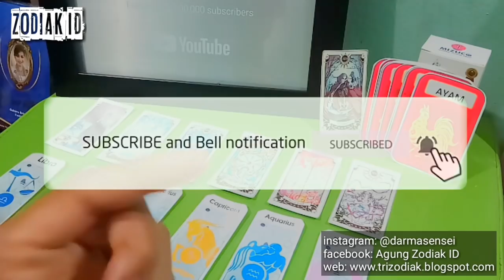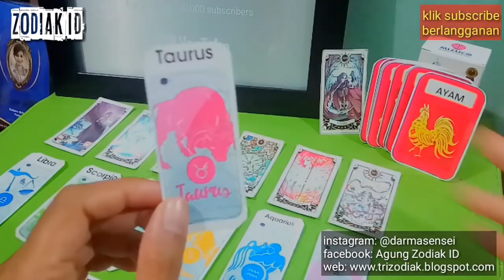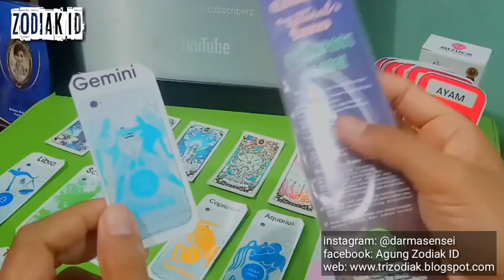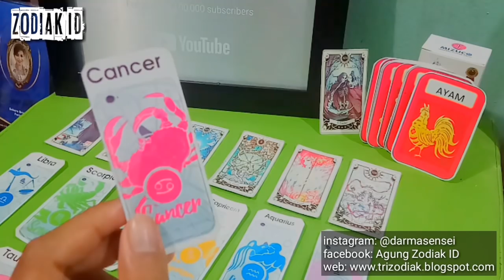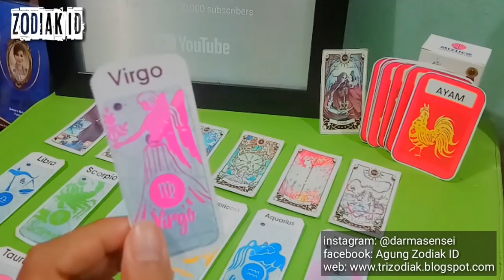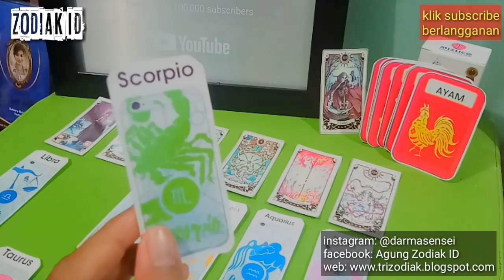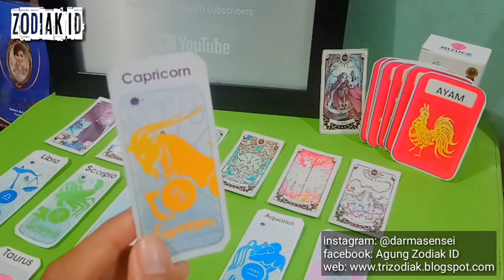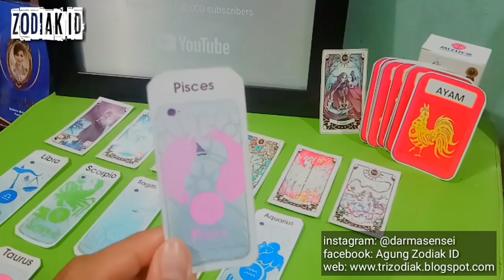RAMALAN ZODIAK HARI INI SENIN 17 AGUSTUS 2020 AKURAT DAN LENGKAP! MERDEKA!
RAMALAN ZODIAK HARI INI senin 17 agustus 2020 | ZODIAC FORECAST AUGUST 16, 2020
RAMALAN ZODIAK HARI INI selasa 18 agustus 2020 | ZODIAC FORECAST 18 agustus, 2020

DI MULAI PEMBACAAN URUTAN PEMBACAAN RAMALAN ZODIAK HARI INI :

Aries
Taurus
Gemini
Cancer
Leo
Virgo
Libra
SCORPIO
SAGITARIUS
CAPRICORN
Aquarius
Pisces

INFO PEMESANAN DUPA, SABUN, MASSAGE OIL GAHARU SANCHITA PASOPATI (ASLI) Dan AKSESORIS RUDRAKSHA SAKTI silahkan WA di: 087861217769 Admin ZODIAK ID, Menerima pengiriman Dalam dan Luar Negeri.

**Hati-hati pada beberapa Channel yang Meniru Ramalan ZODIAK Harian dari Konten ZODIAK ID. Yang asli dan Terupdate hanya di Channel ZODIAK ID®. Terima kasih.